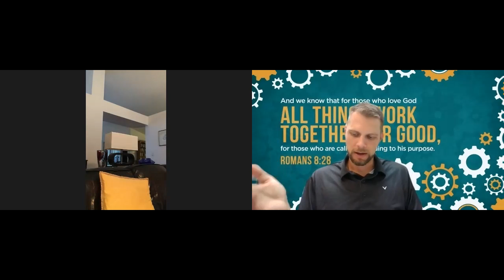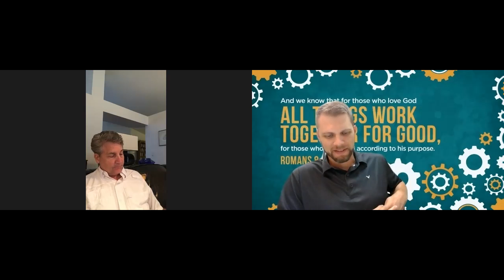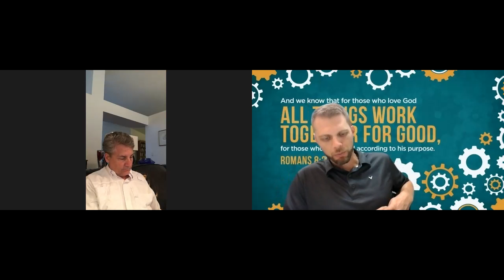CAP, Study of the book of James